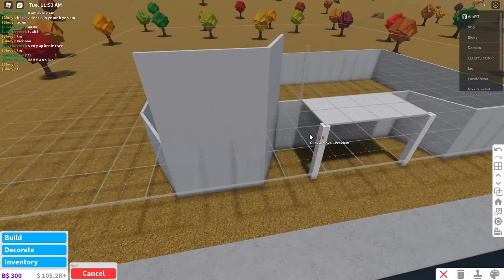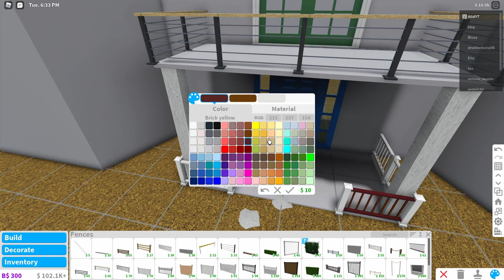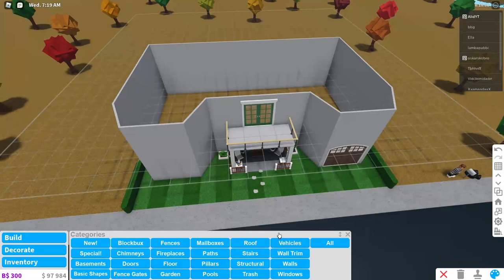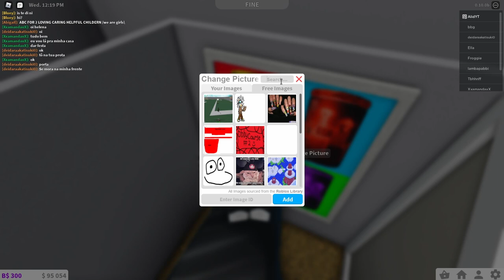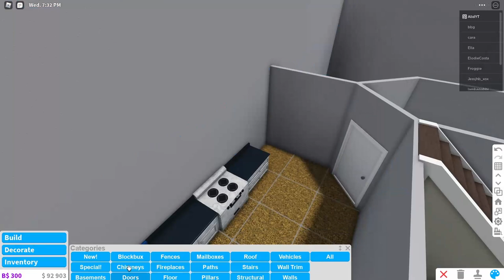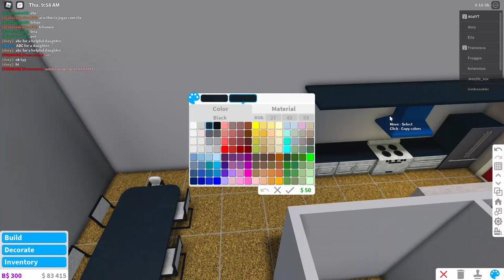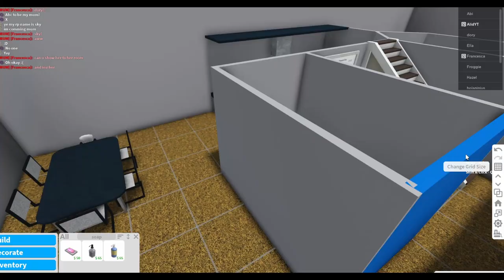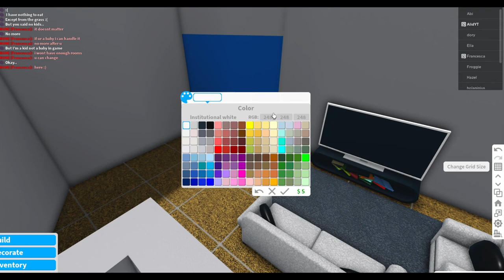Building a FAMILY HOUSE in BLOXBURG l PART 1 l (Roblox Bloxburg)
If You Want to Be In One Of